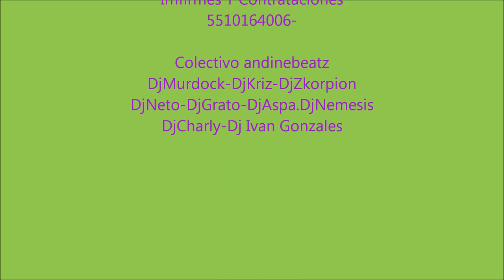Fliper Dj Colectivo Andine BeatZ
Kolectivo Andine Beatz